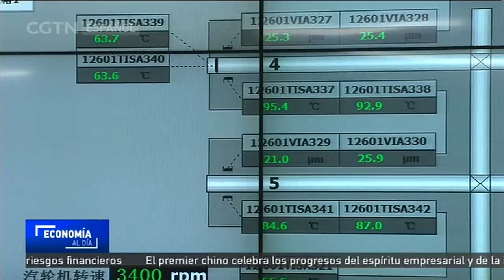Los beneficios industriales de las firmas chinas ascienden un 16,7 % en mayo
Hablemos ahora sobre la economía china. Los ingresos de las firmas industriales chinas ascendieron un 16,7 por ciento en mayo, con respecto al año anterior. Esta tasa, superior a la de abril, batió las expectativas que preveían una ralentización, debido al alza de los costes de los préstamos y al enfriamiento del mercado inmobiliario.

La Administración Nacional de Estadísticas de China informó que los beneficios industriales alcanzaron en mayo los 626 mil millones de yuanes, o cerca de 91 mil 500 millones de dólares. De acuerdo con el organismo, las utilidades crecieron a un ritmo más lento en los primeros cinco meses del año que en el periodo entre enero y abril. Esta tendencia obedeció principalmente a la pujante demanda de mineral de hierro y de otras materias primas utilizadas en la construcción, cuyo auge ya ha cumplido un año. Sin embargo, los costes operativos prolongaron su ascenso en mayo por tercer mes consecutivo.